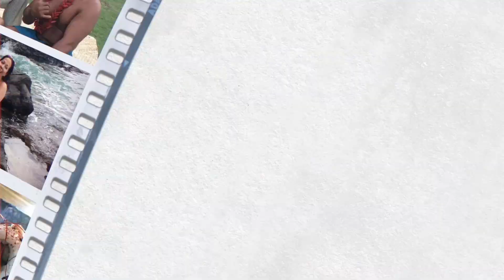Piko Kitchen + Bar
Brand new local-style Piko Kitchen + Bar just opened in Waikiki offering locals and visitors a taste of the islands with family-style eats and innovative drinks.